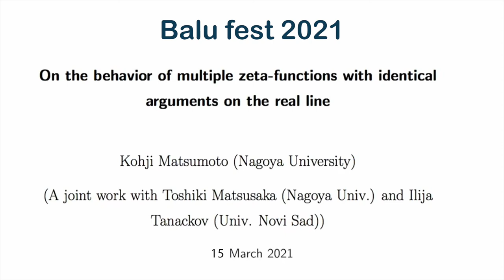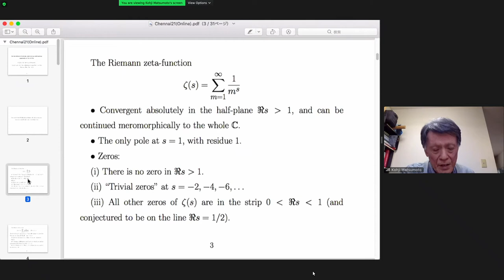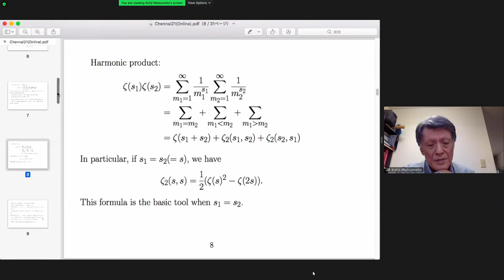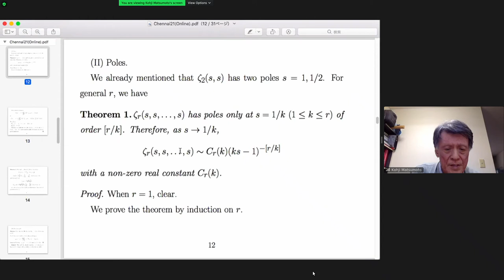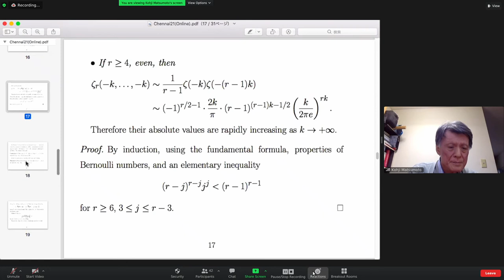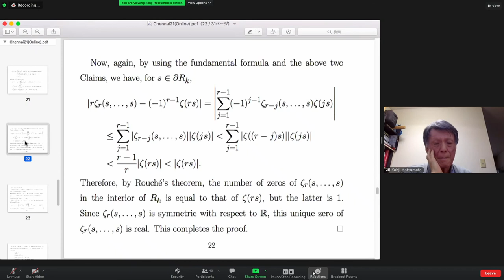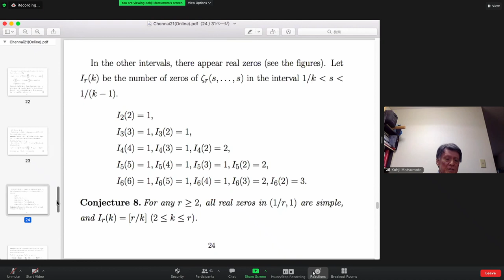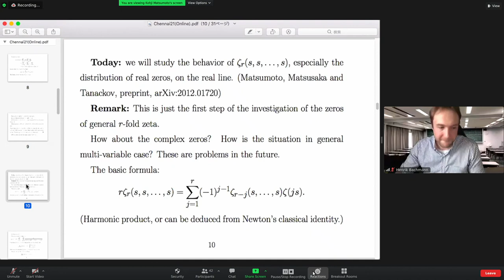On the behavior of multiple zeta-functions with identical arguments on the real line by Kohji